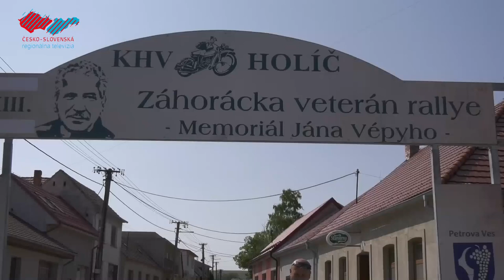33. ročník Memoriálu Jána Vépyho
V Petrovej Vsi sa v rámci svätodušného jarmoku stretli opäť milovníci a priaznivci veteránov na Záhoráckej veteran rallye - Memoriál Jána Vépyho. Vyše 40 účastníkov najprv v centri obce absolvovalo skúšobnú jazdu a potom sa vydali na okružnú jazdu po Záhorí. Pozrite sa s nami, ako to na tomto tradičnom podujatí vyzeralo.